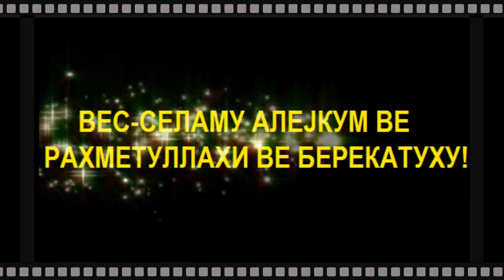Помирете ги скараните муслимани! Комплетна хутба!